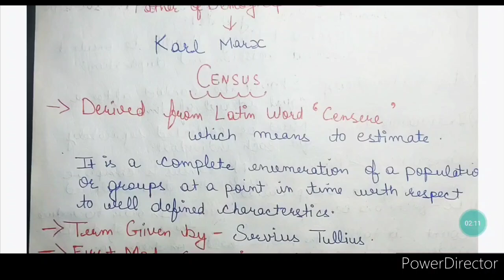DEMOGRAPHY - CENSUS, IT'S FEATURES & FUNCTIONS || PART 3 || JKSSB EXAMS || Overview of Census 2011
THANK U ❤❤